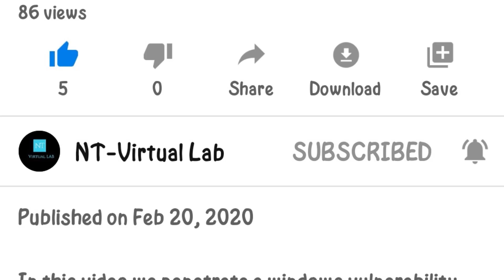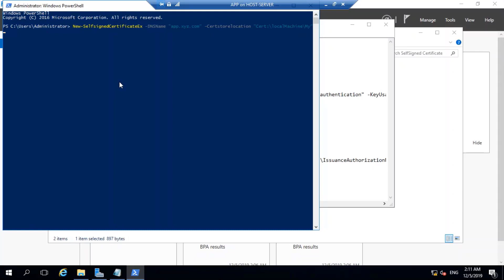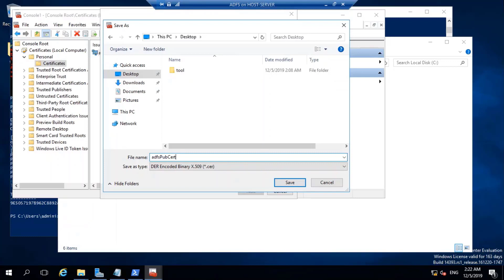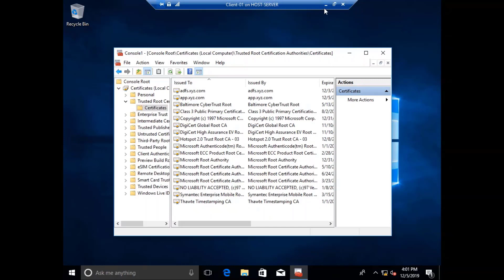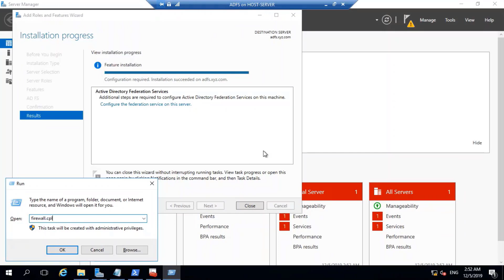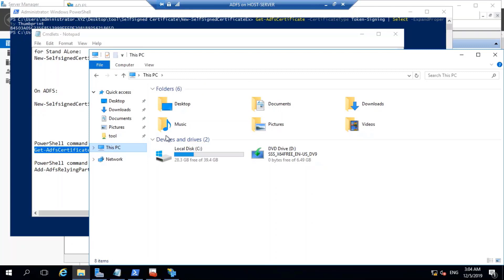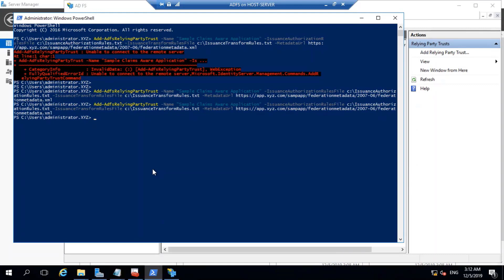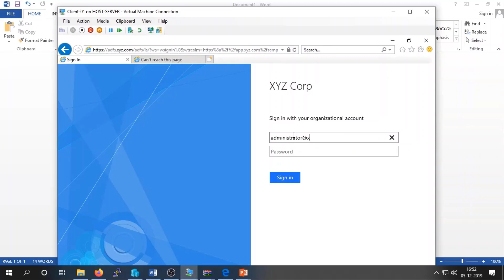How to configure Active Directory Federation Services(ADFS)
Active Directory Federation Services (ADFS) is a Single Sign-On (SSO) solution created by Microsoft. As a component of Windows Server operating systems, it provides users with authenticated access to applications that are not capable of using Integrated Windows Authentication (IWA) through Active Directory (AD)